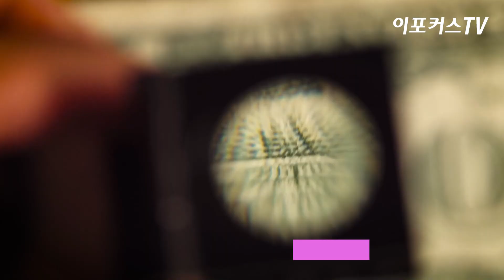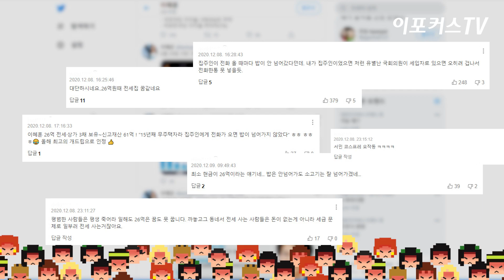'15년 무주택자 설움' 이혜훈, 알고보니 26억 전세에 8억 상가...총 재산이 무려 / 이포커스TV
최근 서울시장 보궐선거 출마를 선언한 이혜훈 전 국민의힘 의원이 논란에 휩싸였습니다.

'15년 무주택자의 설움'을 토로하며 사람들을 감동시켰지만, 실제로는 26억원대 전세 아파트에 거주하면서 상가를 다수 보유한 것으로 알려졌기 때문이죠.

(제작 : 정석현 PD)
(영상 : 이포커스TV 보도제작팀)